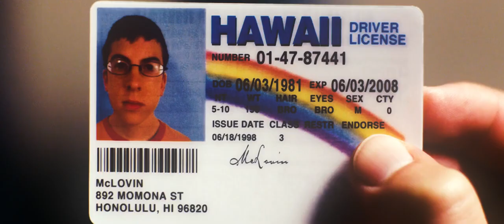Multifandom MISS THE RAGE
Found this on discord